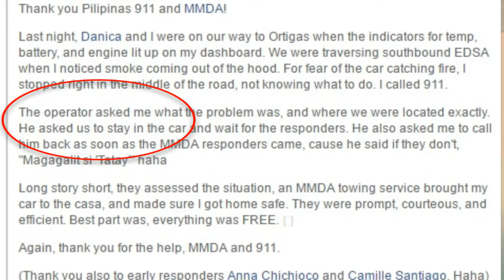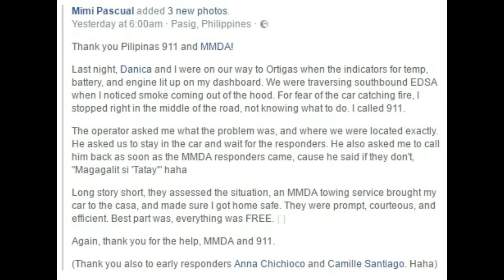Thank you Pilipinas 911 and MMDA (MUNTIK NA AKO MAMATAY)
Tama ba na nag stay sya sa loob ng sasakyan?